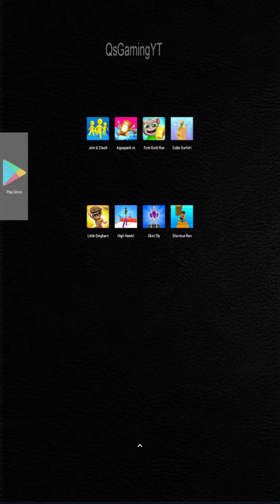Join Clash 3D,aquapark.io,Tom Gold Run,Cube Surfer,High Heels,Skirt Fly,Shortcut Run